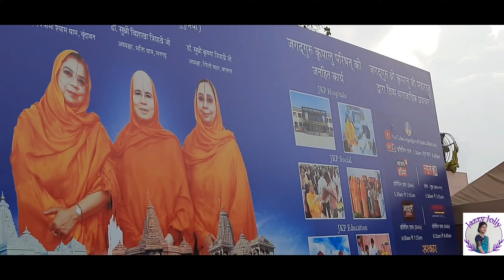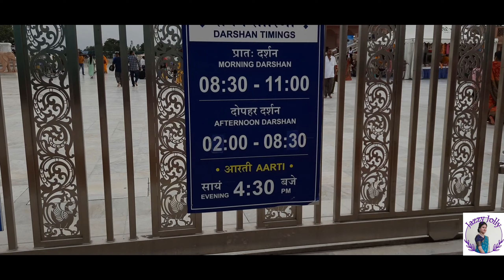ଭକ୍ତିଧାମ ପ୍ରୟାଗରାଜ ପ୍ରତାପଗଡ଼ କୃପାଳୁ ଜୀ ମହାରାଜ Pratapgard Prayagraj l Allahabad, 2022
ଭକ୍ତିଧାମ
 ପ୍ରୟାଗରାଜ
ପ୍ରତାପଗଡ଼
କୃପାଳୁ  ଜୀ ମହାରାଜ

Bhaktidham allahabad
allahabad prayagraj
bhaktidham kripalu ji maharaj
isckon
radhe radhe
krishna prem
krishna bhakti
bhaktidham kunda pratapgarh
uttarpradesh
up bihar
temple mandir
top 10 place in allahabad
top 5 place in Prayagraj allahabad pratapgarh
hare krishna hare krishna krishna krishna hare hare
jagganath dham
prem mandir temple brindaban
kirti mandir sarbana mathura
ladoo gopal
janmastami
prayagraj